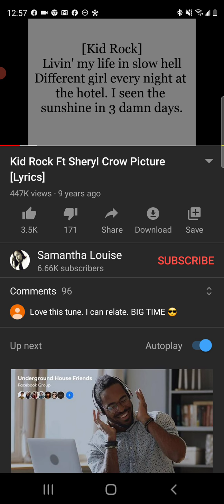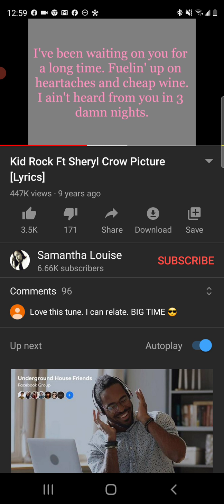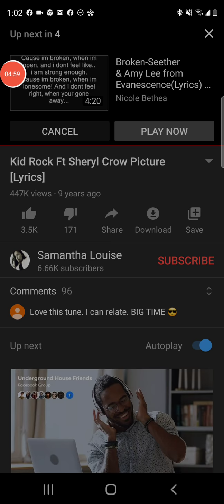January 29, 2021